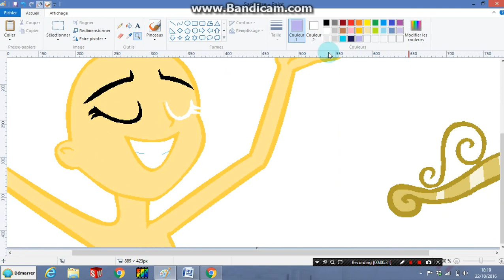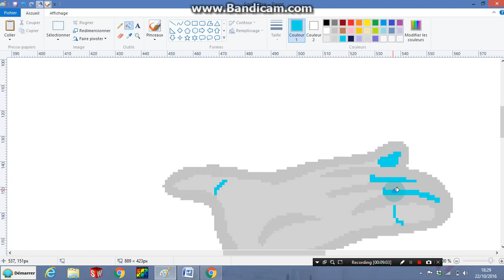How to turn a MLP base into a Basic Astronaut (Astro-OC)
Now anyone can draw Astro!